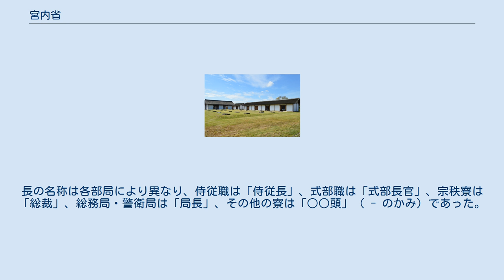宮内省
宮内省（くないしょう）は、1947年（昭和22年）まで日本に存在した官庁名。
古代におけるものと近代におけるものがあり、近代のものが1949年（昭和24年）以降の現在の宮内庁の前身となる。
 平城宮 推定宮内省跡 古代の宮内省は、律令制で規定された八省のひとつ。
和名は「みやうちのつかさ」。
太政官の右弁官局の被官で、はじめ1職4寮13司、のち統廃合されて1職5寮5司の官司を所管し、宮廷の修繕や食事、掃除、医療などの庶務一切を務め、天皇の財産を管理した。
職員は卿以下の四等官その他がいる。
 長官である宮内卿は正四位下相当であるが、従三位以上の公卿が任命されることも多かった。
 大輔以下の職員構成以下のとおり 註：大輔・少輔には後に権官も設置された。
 近代の宮内省は、1869年（明治2年）の太政官制により、大宝令の制に準じて設置された。
この際に改正された「官位相当表」よると、宮内卿は正三位、宮内大輔は従三位、宮内少輔は正四位とされた。
 1877年（明治10年）8月29日から1879年（明治12年）10月13日までの間、侍補が置かれていた。
 1885年（明治18年）に太政官が廃止され内閣が設置されると、皇室が内閣総理大臣に制約されないようにするため内閣から独立、長官として宮内大臣が置かれ、最後の宮内卿伊藤博文が初代総理大臣と兼職した。
 1889年（明治22年）、大日本帝国憲法発布とともに皇室典範が制定されると、宮内省は皇室自立の原則に従って独立官庁として次第に拡充、1908年（明治41年）には宮内省官制が施行された。
 日本の降伏による第二次世界大戦終戦時には大臣官房と2職8寮2局の内局と多くの外局に6000人を越える職員を抱え、天皇および皇族、朝鮮王公族（元・大韓帝国皇帝の李王家）の日常生活、教育、財産管理などあらゆる側面を支える官庁へと拡大していたが、戦後、連合国軍占領下で連合国軍最高司令官総司令部（GHQ）の要求により縮小され、職員は1500人まで削減された。
これにともない大部分の業務は他部局に移管された。
たとえば皇室財産の大部分を占めた御料林は国有林となり林野庁の管轄となり、あるいは宮内省管轄であった学習院は私立学校となった。
 1947年（昭和22年）、日本国憲法の施行とともに内閣総理大臣所管の機関として宮内府に改められ、さらに1949年（昭和24年）に総理府の設置にともなってその管轄下の外局となり、宮内庁に改められた。
2001年（平成13年）の中央省庁再編に伴い、法的な位置づけが「総理府の外局」から「内閣府に置かれる機関」（外局とは別格）となった。
 伊藤博文　　1885年（明治18年）12月22日〜： 伯爵・長州閥・首相兼任 土方久元　　1887年（明治20年）9月16日〜： 子爵・土佐閥・農商務大臣 田中光顕　　1898年（明治31年）2月9日〜： 子爵・土佐閥・陸軍少将・警視総監 岩倉具定　　1909年（明治42年）6月16日〜： 公爵・学習院院長・枢密顧問官（岩倉具視の二男） 渡辺千秋　　1910年（明治43年）4月1日〜： 子爵・内務官僚・内務次官 波多野敬直　1914年（大正3年）4月9日〜： 子爵・司法官僚・司法大臣 中村雄次郎　1920年（大正9年）6月18日〜： 男爵・陸軍中将・陸軍次官・満鉄総裁 牧野伸顕　　1921年（大正10年）2月19日〜： 子爵・外交官・外務大臣・枢密顧問官（大久保利通の二男） 一木喜徳郎　1925年（大正14年）3月30日〜： （無爵）・東京帝国大学法学部教授・文部大臣 湯浅倉平　　1933年（昭和8年）2月14日〜 ：（無爵）内務官僚・警視総監・内務次官・朝鮮総督府政務総監 松平恒雄　　1936年（昭和11年）3月6日〜 ：（無爵）外交官・駐英大使・会津松平家出身（松平容保の四男） 石渡荘太郎　1945年（昭和20年）6月4日〜：（無爵）大蔵官僚・大蔵大臣 松平慶民　　1946年（昭和21年）1月16日〜 ： 子爵・越前松平家出身（松平慶永の末子） 幹部 内部部局 内部部局としては、通常の官衙とは異なり、「職・寮」といった律令制度下の部局名を承継したものが用いられた。
長の名称は各部局により異なり、侍従職は「侍従長」、式部職は「式部長官」、宗秩寮は「総裁」、総務局・警衛局は「局長」、その他の寮は「○○頭」（ - のかみ）であった。
 外局